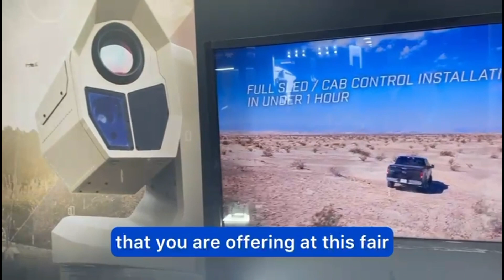FIDAE 2024: Exhibitor Highlights - TELEDYNE FLIR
TELEDYNE FLIR